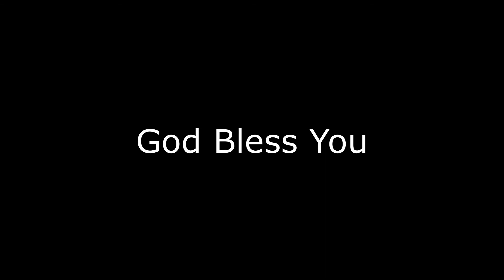Doubts in Messages BibleStory Short Message by Pastor M. Ratna Kumar Garu Sharon Ministries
Pastor : M. Ratna Kumar Garu
Video Edited : JM Studios
D.O.P : Bro. Bunny ( Jio )